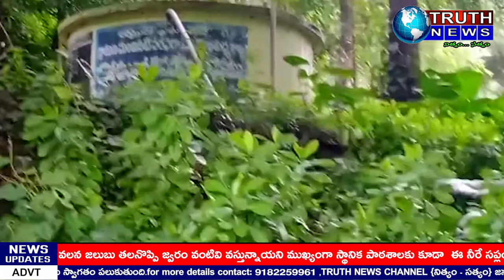విశాఖ ఏజెన్సీ ||అయ్యా మేము ఉన్నామని గుర్తించి త్రాగడానికి మంచి నీరు సౌకర్యం కల్పించండి